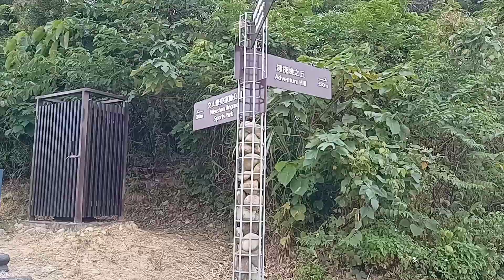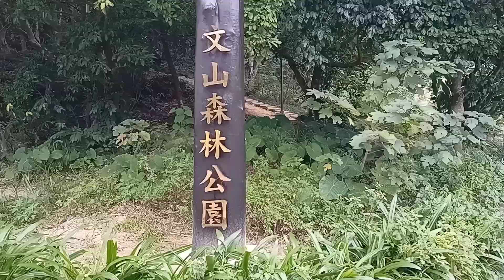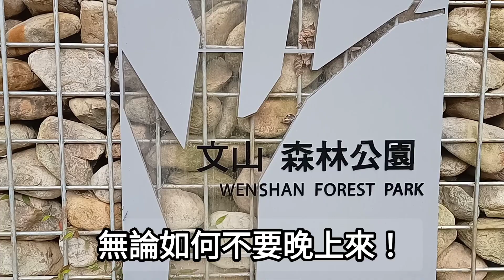台北這條步道晚上不要來！沒膽量體驗！下次我一定不再來！有空中步道的文山運動公園！